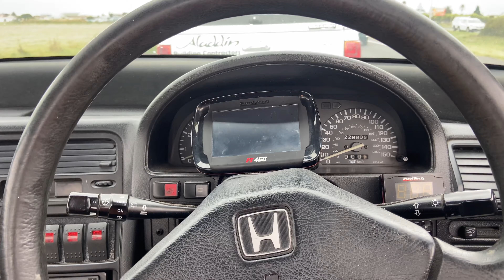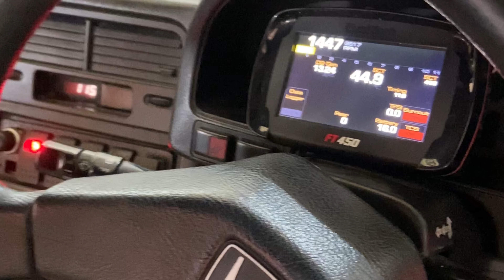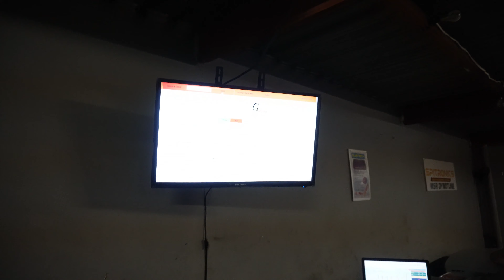Bragging Rights Killarney 2023 With A K20 CRX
In this video we get to mod the LA RACING Street Fighter a little more in a short space of time to better its personal best time on the drag strip.